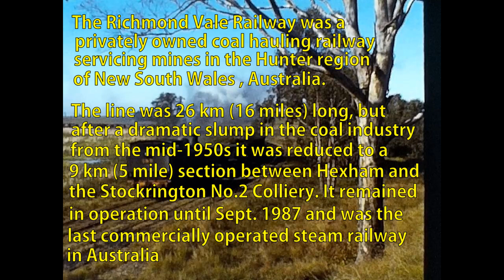Steam on the Richmond Vale Railway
Take a look at Australia's last commercially operated steam railway , it lasted till September 1987. Filmed in digitally remastered super 8 sound movie film as well as VHS tape , this footage was taken in 1983 .